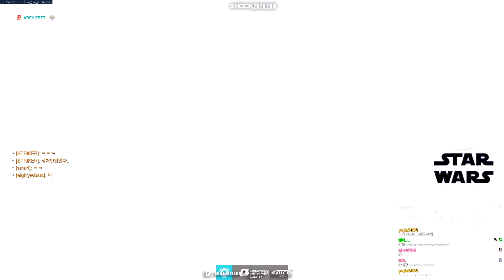ARCHITECT ZARYA AND KABAJI TRACER! [ OVERWATCH SEASON 21 TOP 500]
► Video Source:
Support Architect, please!
✔ Video Edited By : Overwatch Pro
Architect plays Zarya on Volskaya Industries. In this Overwatch replay and gets 39 elims and 14k dmg. Architect as Zarya. Pro replays overwatch. Zarya gameplay. Architect Zarya tips and tricks 2020.

Kabaji plays Tracer on Volskaya Industries. In this Overwatch replay and gets 34 elims and 10k dmg. Kabaji as Tracer. Pro replays overwatch. Tracer gameplay. Kabaji Tracer tips and tricks 2020.